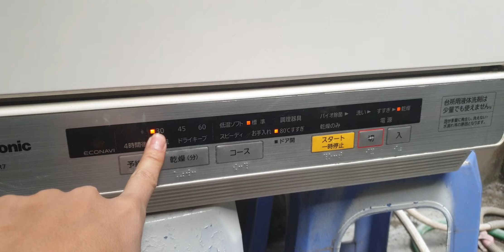#0377187558- Lên sóng máy rửa bát panasonic NP-TR7 phục vụ các bác gần xa